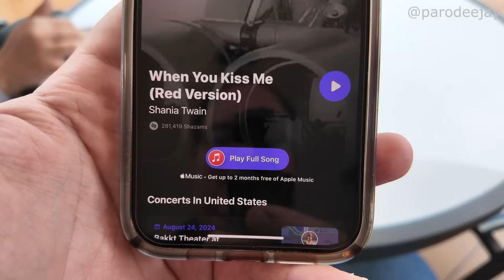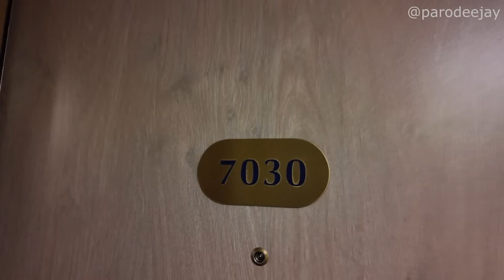HAL Westerdam Pt.2 - Ketchikan, Snorkel Alaska, Mountain Point Snorkeling Adventure, So Much Nature!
What's one thing we've never tried in Alaska? Snorkeling, of course! Join us as we head out on an independent excursion called the "Mountain Point Snorkeling Adventure" with Snorkel Alaska. We'll get Dee all suited up and send her into the water to see all the things while Jay performs spins and watches for nature on the beach... then it's time to hop back onboard Westerdam for shopping, ice cream, nature watching, and more madness!! :D

00:00 BOOM!
00:04 Welcome To The Vlog
01:21 Let's Head Ashore
03:20 Starting At The Shop
05:42 Down To The Beach
07:11 Time To Snorkel
18:52 The Shop & The Ship
21:22 Ice Cream Social
23:43 Fresh & Clean Chat
27:28 Dinner & Basking
29:44 The Evening Ends

-Cruise Line: Holland America Line
-Ship Name: MS Westerdam
-Cruise Dates: June 9, 2024 - July 7, 2024
-Embarkation: Seattle, Washington
-Itinerary: Seattle, Ketchikan, Sitka, Hubbard Glacier, Valdez, College Fjord, Seward, Dutch Harbor (Unalaska), Nome, Kodiak, Anchorage, Homer, Glacier Bay, Haines, Juneau, Tracy Arm Fjord, Misty Fjords, Prince Rupert, Seattle (28 nights)